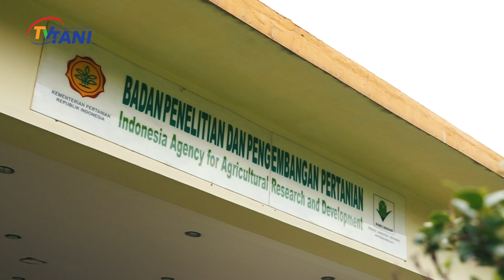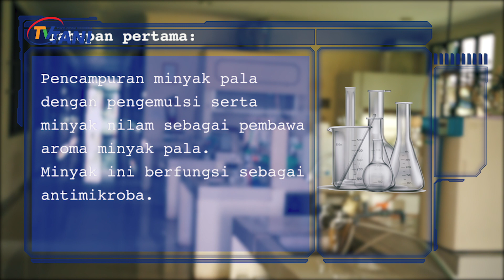Inovasi Hand Sanitizer Berbahan Dasar Gel Lidah Buaya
Balai Penelitian Tanaman Rempah dan Obat atau Balittro baru-baru ini membuat inovasi racikan bahan untuk hand sanitizer dengan memanfaatkan formulasi gel lidah buaya dan ekstrak minyak pala sebagai pembersih tangan organik.

Simak langkah - langkah cara membuatnya pada video di atas ya.